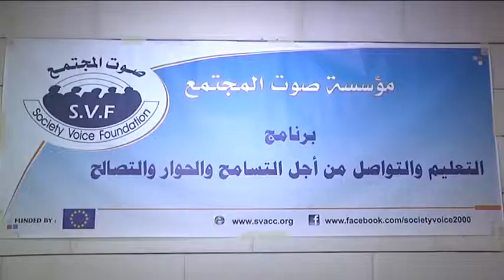EU sout almojtam3